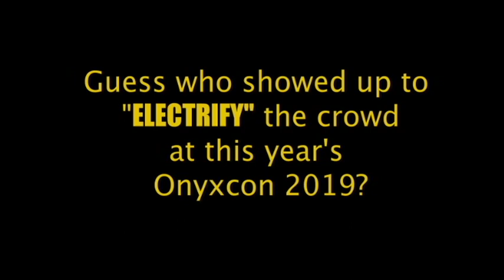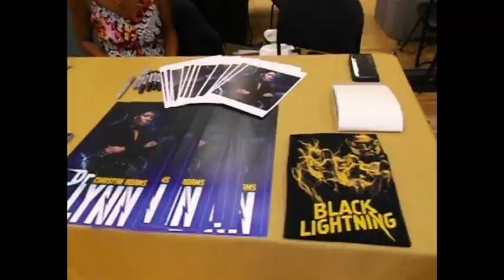Christine Adams aka "Dr. Lynn" from tv's hit show "Black Lightning" attends Onyxcon 2019.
Onyxcon 2019 was held at the Southwest Arts Center in Atlanta, Georgia on 23-25 Aug 2019.  Christine Adams from the hit t.v. show D.C.'s "Black Lightning" was Saturday's featured guest Here's some of the highlights.